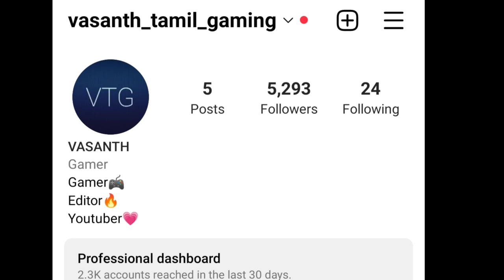Franklin and shinchan vs skibidi toilet fight/on vtg!